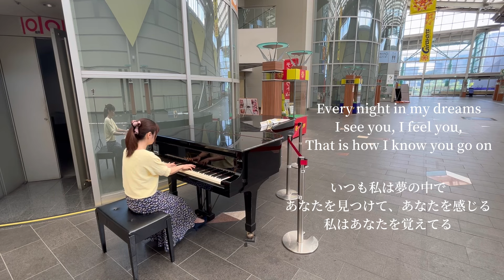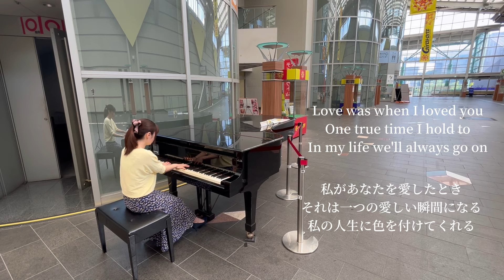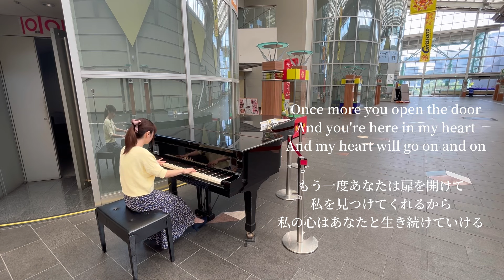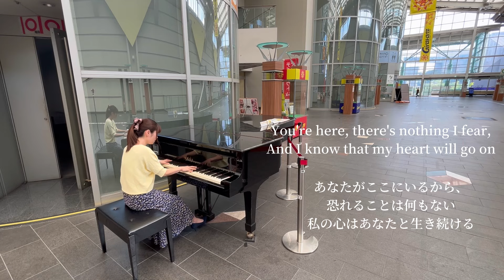大満足の演奏が出来ました‼️😂💪【My Heart Will Go On (Titanic) ／Celine Dion】ストリートピアノ小倉駅北口AIMビル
いつも仲良くしてくださるyoutuberさんが、以前、福岡県柳川市にある、青いグランドピアノを素敵に弾かれていて、『うわぁ、私も弾いてみたーい🙌』と、色々と情報を教えていただき、この日（5月3日）行く予定だったのですが、さすがGW！甘くみてました😅💦
家を出る前に高速の渋滞情報を見ると、20キロ以上の渋滞とのこと💦泣く泣くこの日は諦めて、代わりに近くの穴場のストピに行って来ました🎶
柳川市には、今練習している曲が完成次第、発表会しに行く予定です🤭💪

この場所は、約2ヶ月前の息子の卒業式後に、着物を着て「旅立ちの日に」を弾いた思い出の場所です🥰
グランドピアノの素晴らしい音の響きに助けられながら、まさかの、ほぼノーミスの演奏が出来ました😆🙌

先日の「ありがとう」を弾いた山口県柳井市でもこの曲を弾いたのですが、ミス連発でアップ出来ず…😅
そしてその後も練習し、前日には母とランチ後に、近くの駅にある別のストピでも弾いたのですが、やっぱりダメで…😂

でも、『今日でこの曲は卒業！これ以上もう無理よ🤣』と、心に決めて弾いてみたら、家でも出来なかった、ノーミスの演奏が出来たんです😂🙌
これには自分でもびっくりでした😆✨

そんなこんなでやっとアップできたこの曲😊🎶
一生懸命頑張ったので、 最後まで聴いていただけると嬉しいです🤗💕